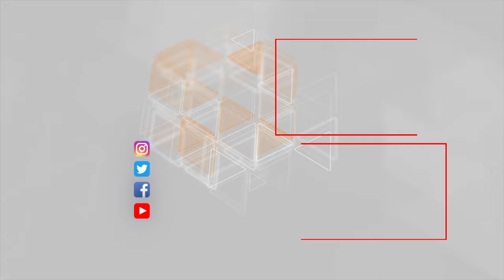Hafter yenə mülki şəxslərə hücüm etdi-4 nəfər öldü